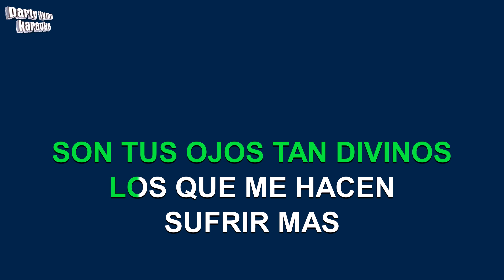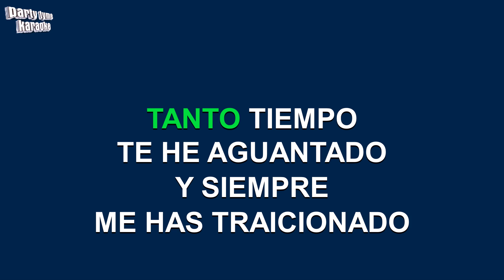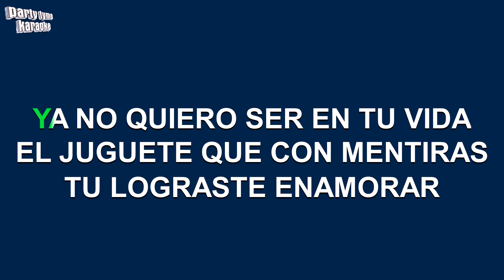Rocio Durcal - Dejame (Versión Karaoke)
Versión karaoke de 'Dejame'
hecho popular por Rocio Durcal,